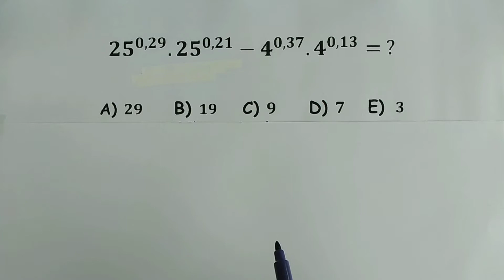SERDAL HOCA İLE MATEMATİK/Üslü Sayılar